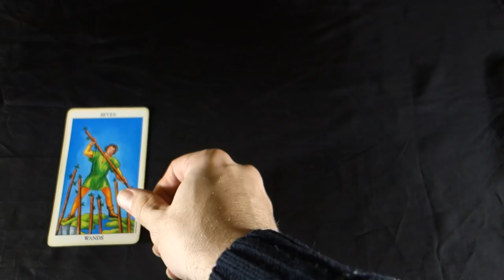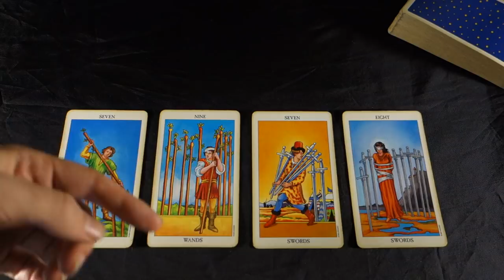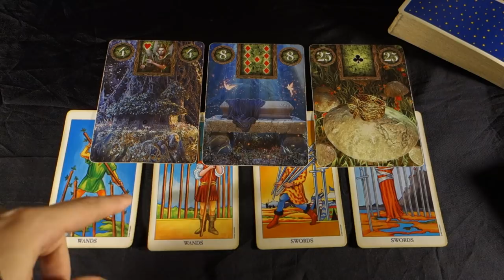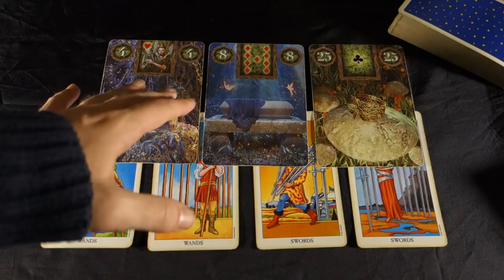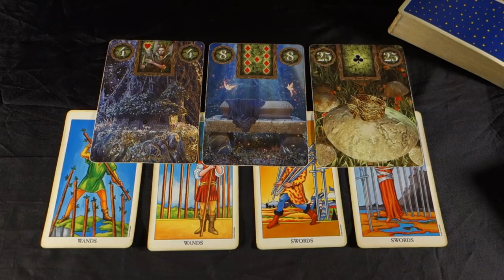VIRGO! FATED TESTS FROM THE UNIVERSE! Virgo Weekly Tarot Reading November 19-25 2018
VIRGO! FATED TESTS FROM THE UNIVERSE! Virgo Weekly Tarot Reading November 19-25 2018 SPECIAL HOLIDAY PRICES